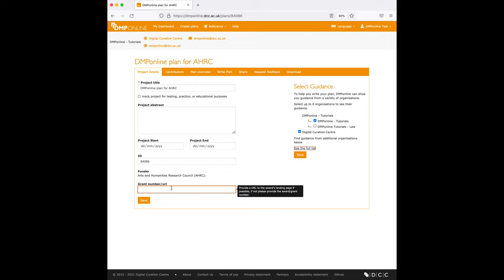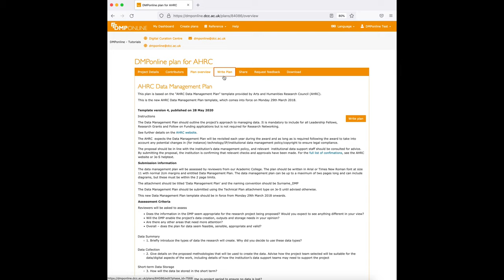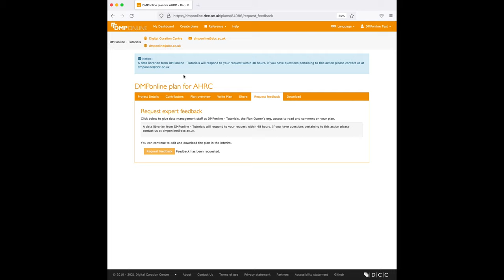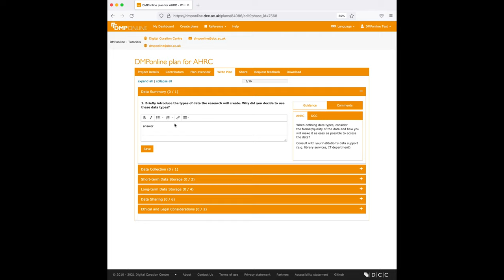5.DMPonline user tutorial - How to write a plan